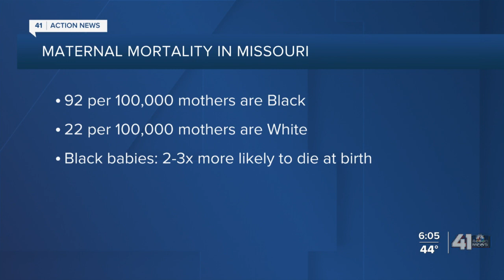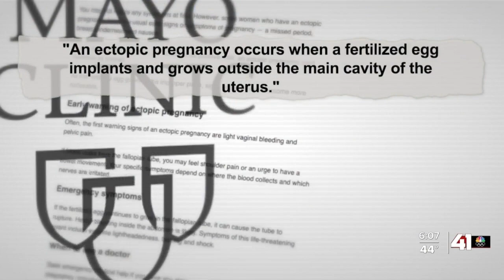Maternal, infant mortality rates higher among Black women